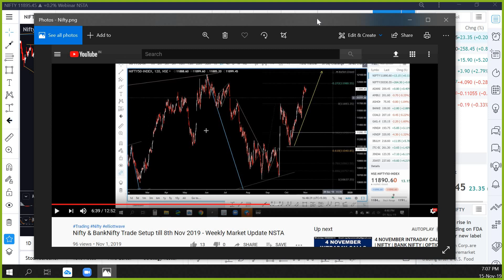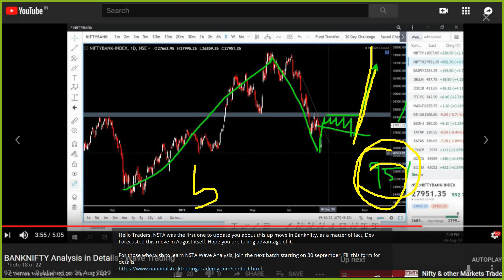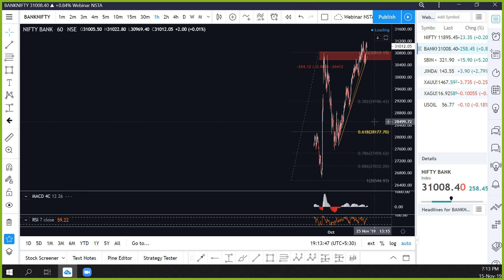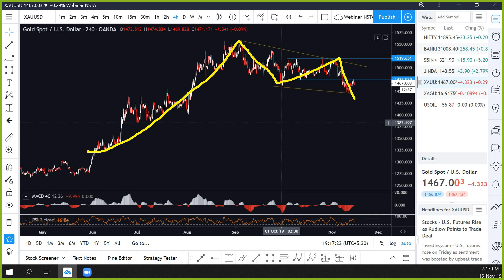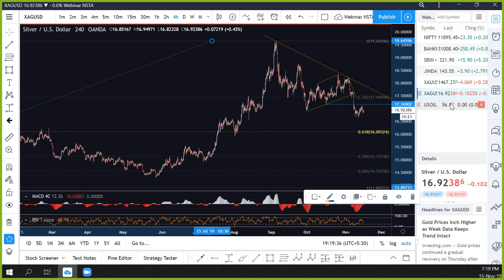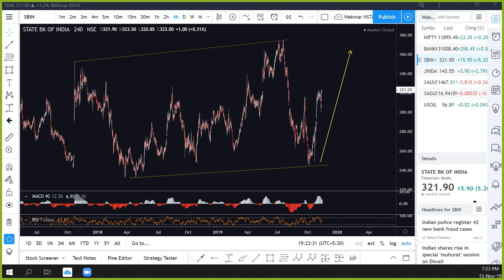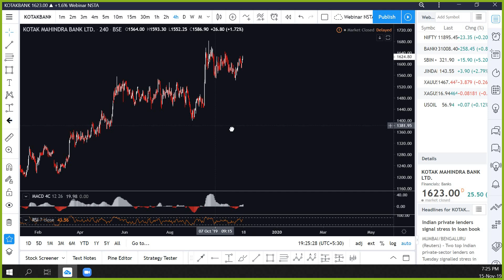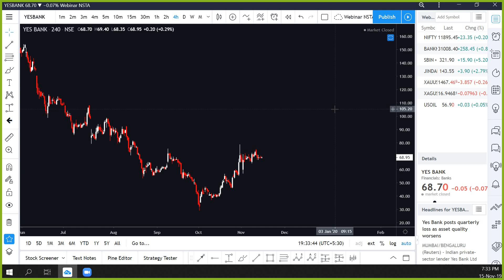Nifty & Market Update Trade Setups till 22 Nov 2019 - Wave Analyis NSTA